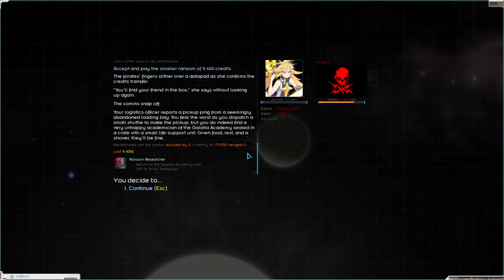Starsector: Friends of the Cabal - 003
bounty hunting